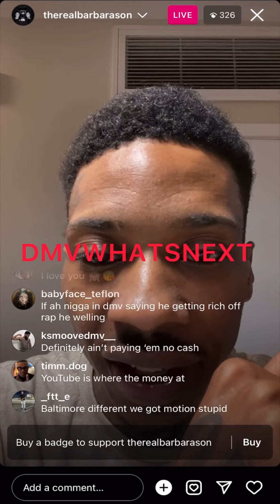Ant Glizzy I Make More Off YouTube Than Any DMV Artist…